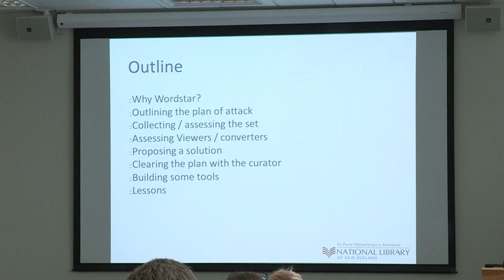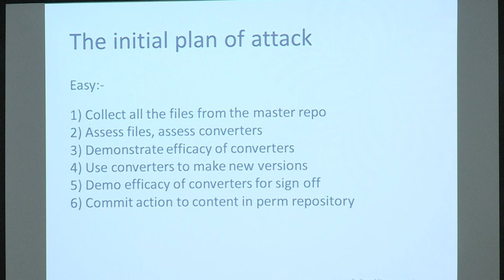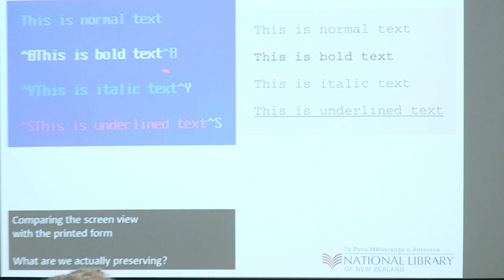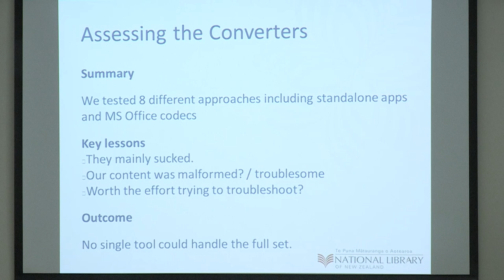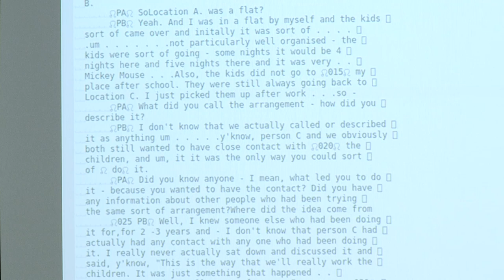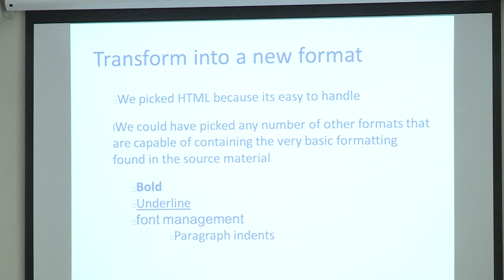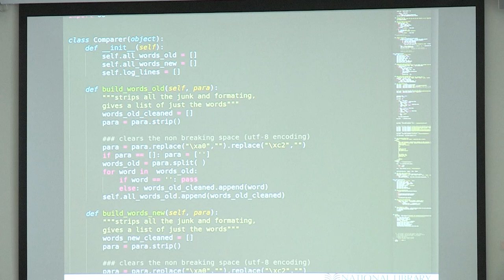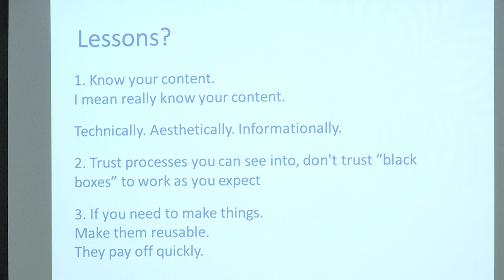Jay Gattuso - Digital preservation in action - NDF 2014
Digital preservation in action: Migration is not just a technical task